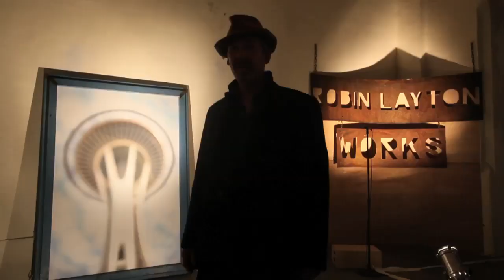RobinLayton_v8_final_youtube.mov